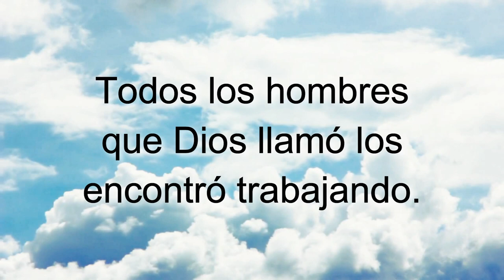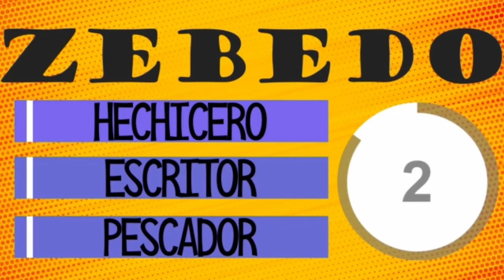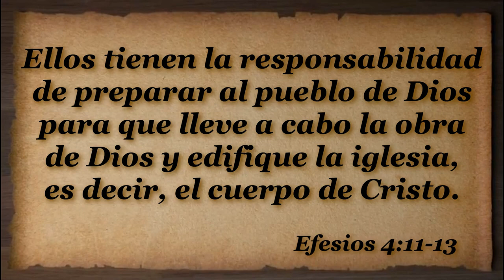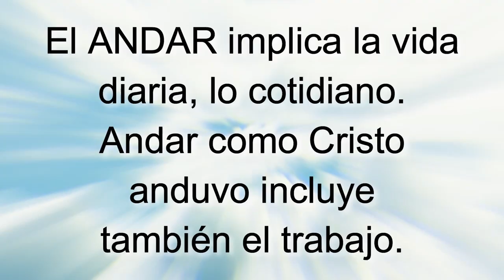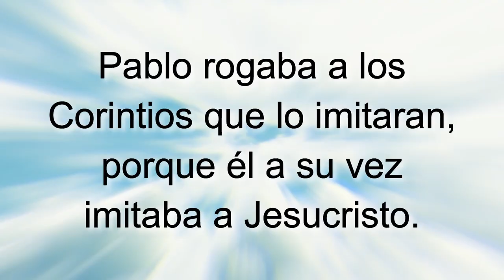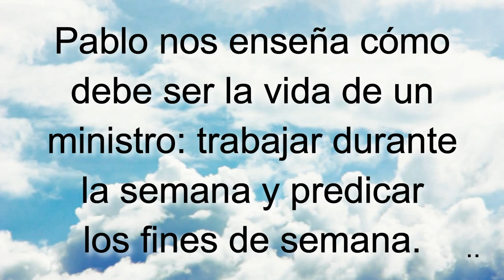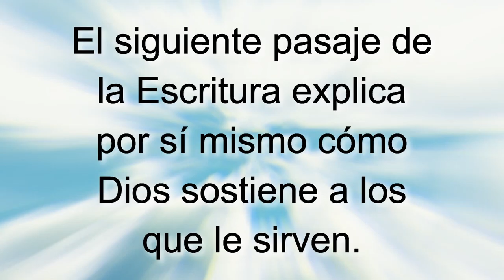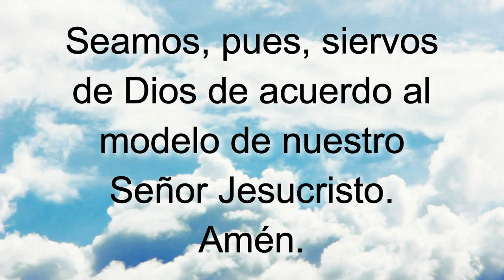D100 El trabajo y los hombres de Dios INSTRUCTOR Módulos EAJ M10L3 Jesucristo MODULO 10 LECCIÓN 3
INDICACIONES PARA EL INSTRUCTOR:

A fin de estar bien preparado para impartir esta lección utilizando el video "D100 El trabajo y los hombres de DIos INSTRUCTOR":

1. MIRA este video para tomar ideas de las respuestas a las preguntas y explicaciones que tendrás que dar (toma notas y agrega ilustraciones, experiencias, testimonios personales, etc.)

2. Imprime la LECCIÓN EN PDF, RELLENA los espacios en blanco a medida que ves el video y REALIZA las tareas al final (enlace al final).

3. RESUELVE el FORMULARIO EN LÍNEA.

Subiendo...

Subiendo...

Descargar video en MP4 desde Google Drive:
Subiendo ...